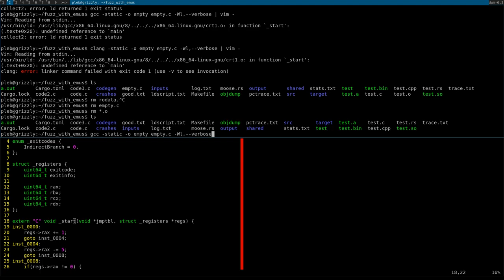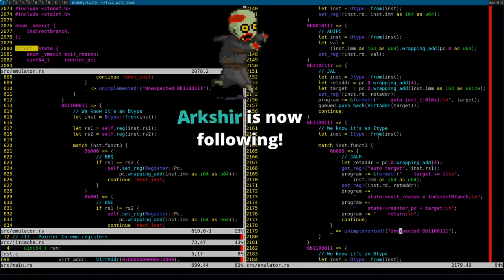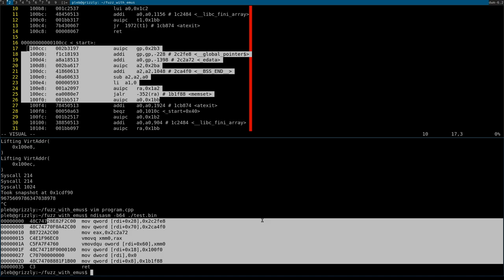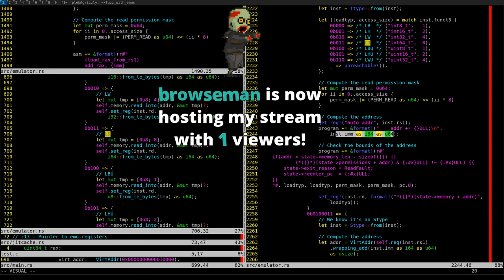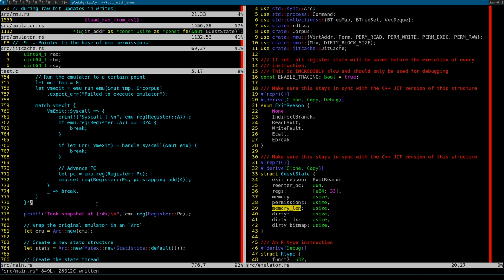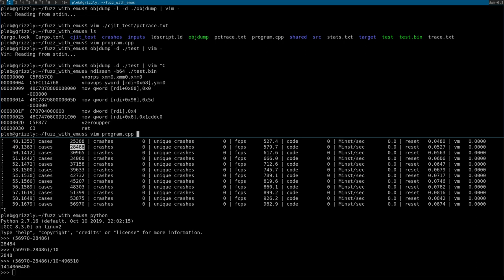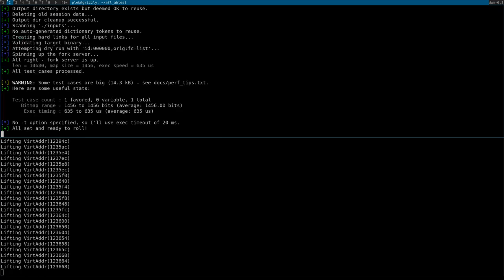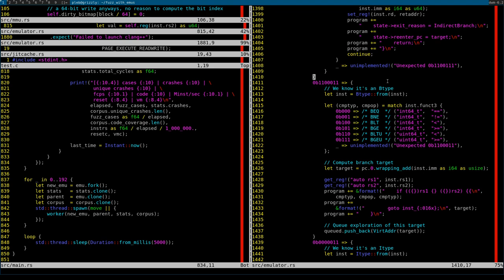Fuzz Week Day 5: C JIT and Using the Fuzzer (Part 2/3)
In this stream we write a more portable version of the JIT with better performance, and start using the fuzzer!